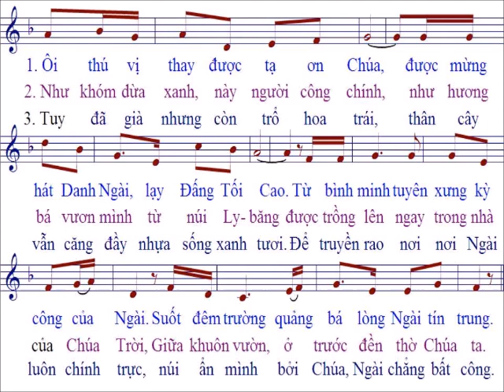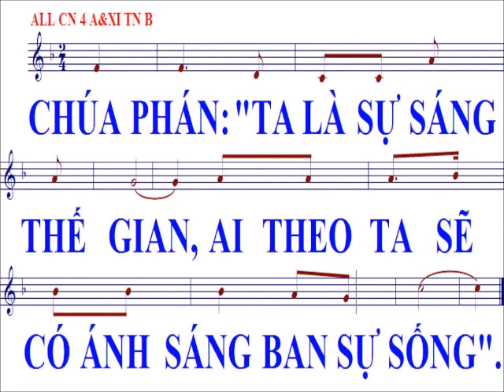Thánh vịnh 91 / nhạc : LM Kim Long / Chúa nhật 11 / TN / năm B/ Chúa nhật 8 / TN / năm C